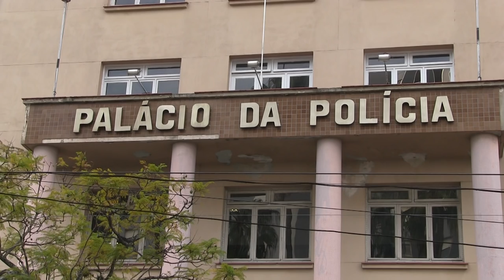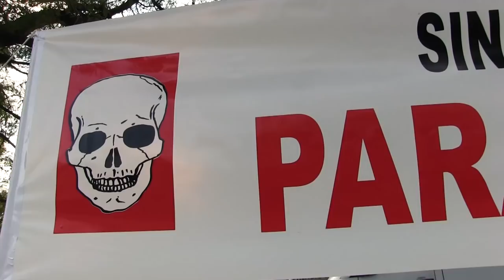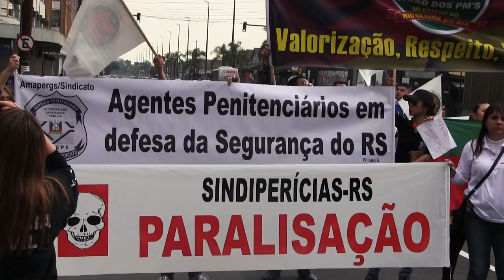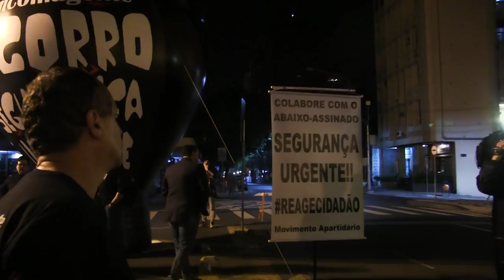Manifestação Bloco da Segurança - RS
Porto Alegre, 04 de agosto de 2016.

Manifestação do Bloco da Segurança realizado no Rio Grande do Sul no dia 04 de Agosto de 2016.

Ficha técnica

Imagens, áudio e edição
Billy Valdez
Marcelo Cougo